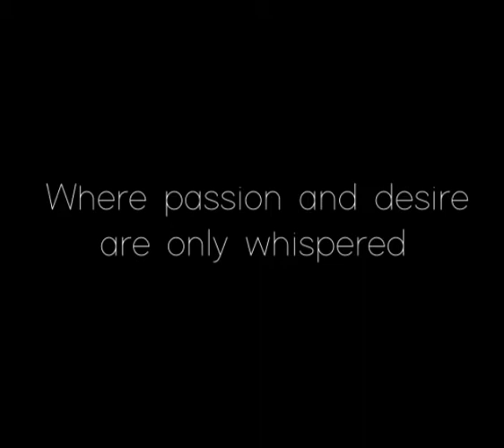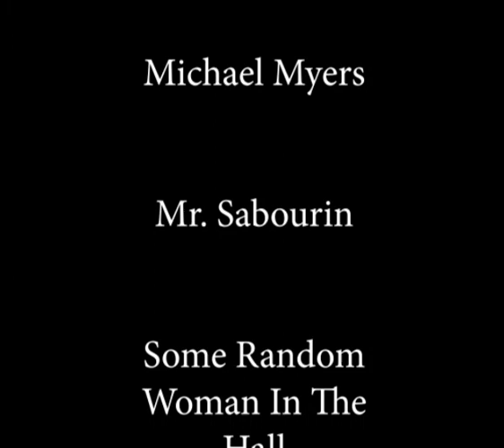Running In The Name Of.... Delta High School - Communications Class - Myers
Back in the mid-2000's, I was in high school and was tasked to create a short video for a project.

Over 15 years later, I have found the footage and re-edited it to make it better then it was.

This is the final result.

Cast includes:
Andrew Alken - The Runner
Lindsay Thomas-Bailey - The Girl
Michael Myers - The Guy
Mr. Sabourin - The Teacher
Some Random Woman in the Hallway - The Woman in The Hallway

Myers Corp Creations, real name Mike Myers is a cosplayer, convention attendee and volunteer for over a decade, marketer, drummer and all around nerd.

After attending his first comic convention in 2013, Myers Corp Creations decided that cosplaying would be his outlet for his creativity. After only three years of cosplaying, Mike won his first award as a cosplayer. That was the moment he wanted to make this his focus.

Now after cosplaying for a decade as well as meeting various celebrities and fellow cosplayers, Myers Corp Creations has decided to take his art and creativity to social media. Using his marketing background, Mike has grown in his social media presence by growing a following on Instagram, TikTok, Facebook and now on YouTube with his new weekly Live show, Monday Night Nerd where he discusses nerd topics including cosplay, comics, wrestling, movies, music and much more.